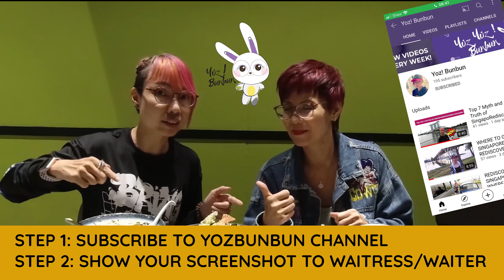[EP4] Ichiho - Donburi & Sushi - REDISCOVER SINGAPORE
YozBunbun brings you places!

In this episode, YozBunbun brings you to Ichiho Donburi & Sushi. A  place where all Japanese foodie lovers would hanging out.

Here's why,

Ichiho – Donburi & Sushi is a contemporary Japanese restaurant that delivers fresh seafood and premium fish every day, Wow!

They get our seafood directly from Japan, air-flown two to three times a week keeping the seafood fresh til it reaches your tummy!

Their best seller dishes are Premium Kaisen Sashimi Don, and Nigiri Sushi Platter.

Ichiho – Donburi & Sushi is conveniently situated at 12 Kallang Ave, Aperia Mall, #02-07/08, Singapore 339511.

Now, won't you want to try some of it now?